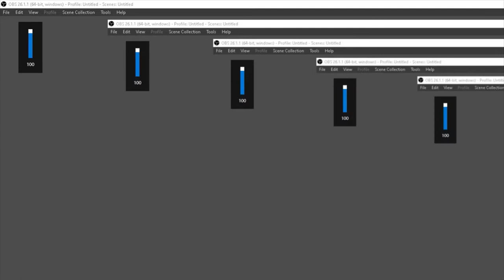DAF Truck | Cargo: Service Boat | Euro Truck Simulator 2 | Trelleborg, Sweden to Esbjerg (Denmark)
Delivering Service Boat / Iveco / DAF / Volvo, driven with Logitech g29 in Euro Truck Simulator 2.

Processor: AMD Ryzen 5000 Series
Motherboard: Dell Motherboard
GPU: AMD Ryzen 7 5000 Series
RAM: 16GB DDR4